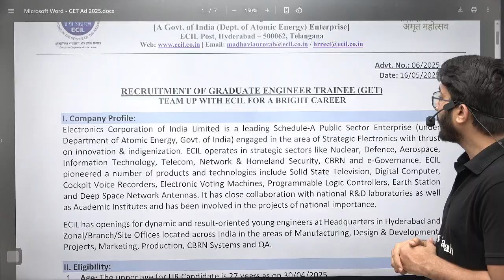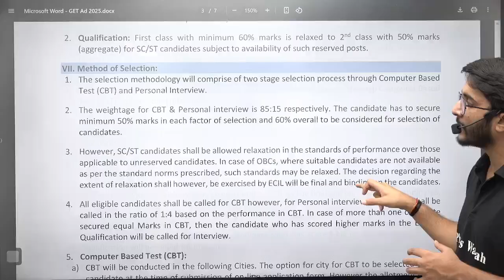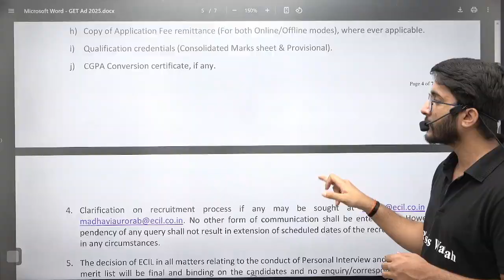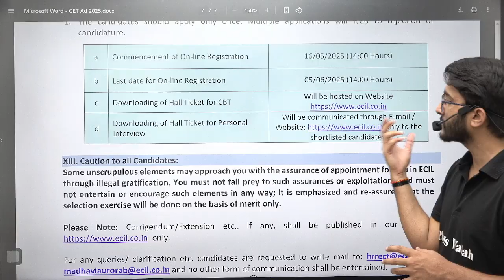ECIL Recruitment 2025 | Graduate Engineer Trainee Post | Detailed Notification Out